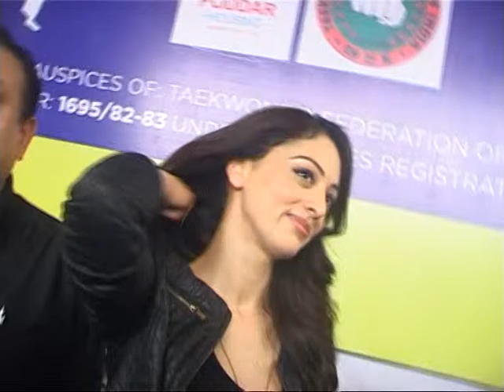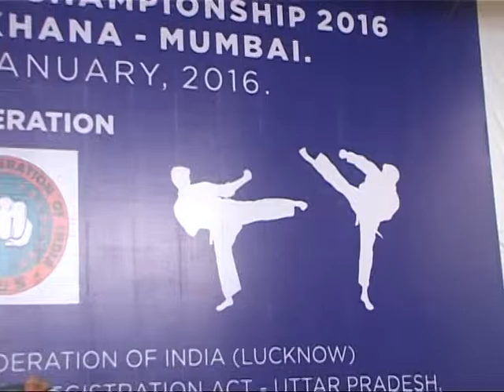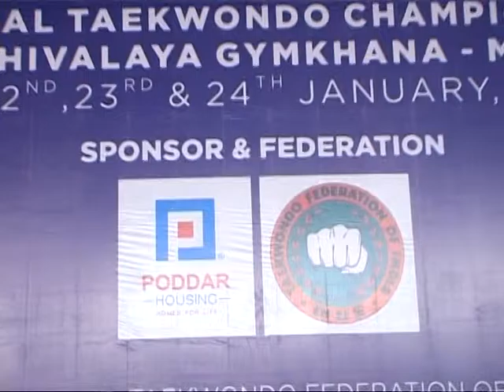Neetu Chandara taekwondo Martial Art Fedration